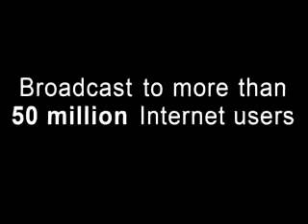DT Seri 66 ~ Sayalay Dipankara 52